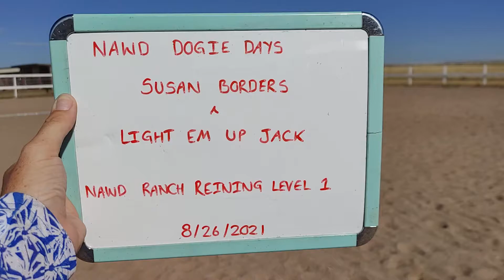NAWD Dogie Days - Susan Borders & Light Em Up Jack - NAWD Ranch Reining Level 1